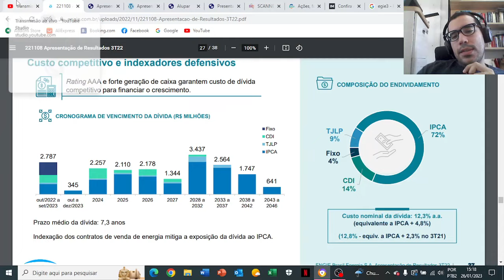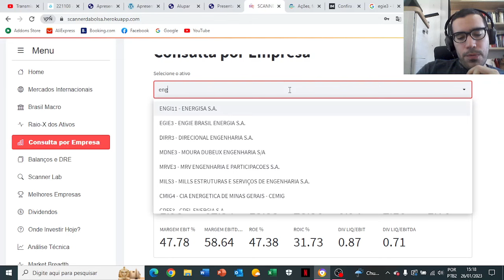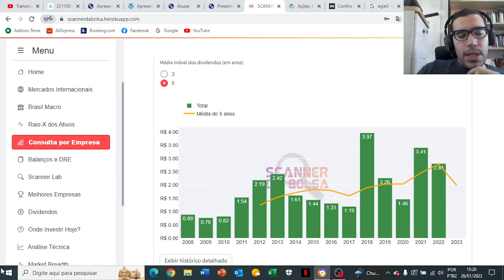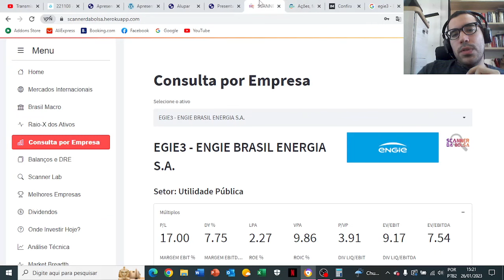EGIE3 OU ENBR3? | QUAL O PREÇO TETO DA ENGIE? AÇÃO DA ENGIE ESTÁ BARATA? | AÇÕES DE DIVIDENDOS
Fala, pessoal! Nesse vídeo falo sobre as ações da ENGIE e da EDP. Qual ação seria a melhor? As companhias estão muito bem posicionadas no cenário de transição energética e vêm demonstrando bons resultados com sólido crescimento há vários anos.

Muito se comenta a respeito dos múltiplos da ENGIE, tendo em vista que historicamente a ação da ENGIE possui múltiplos mais altos em relação aos seus pares. No entanto, é preciso levar em consideração a qualidade da gestão da empresa, bem como o seu histórico.

Além disso, tanto ENGIE quanto EDP são consideradas boas pagadoras de dividendos. Sendo assim, no vídeo demonstro o preço teto da ação da ENGIE para que o investidor receba pelo menos 6% de dividendos ao ano. Esse cálculo é um método bem interessante para o investidor que visa dividendos no longo prazo.